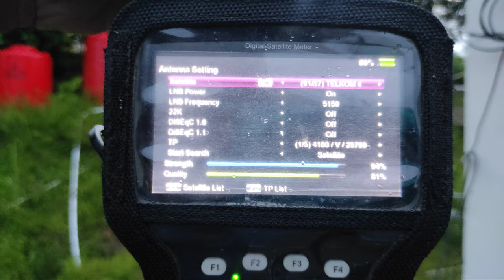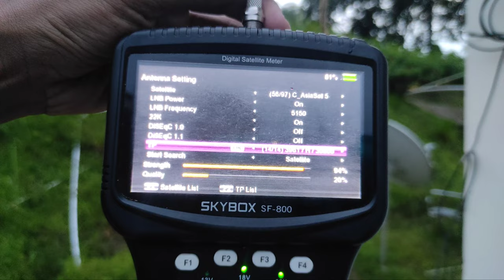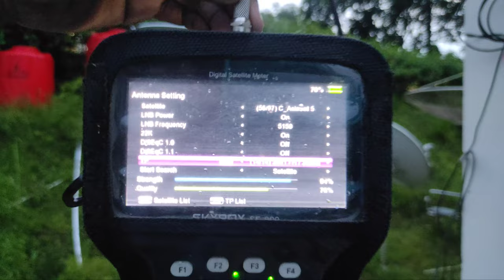Rahasia Mencari Satelit Asiasat 5 C Band || Simpel dan Mudah Dipahami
satelit asiasat 5 sangat mudah sekali di dapatkan. berada di arah barat tepatnya di 100.8 derajat, dengan dish parabola menghadap ke arah barat. dari satelit telkom 4 hanya geser saja sedikit pada bagian mounting  parabola. maka sinyal asisat 5 akan di dapatkan.